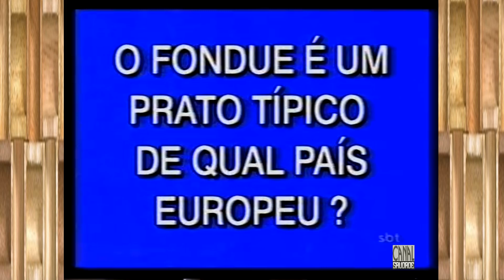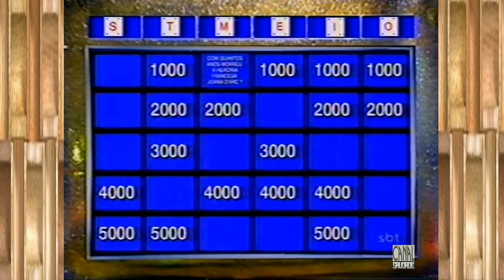SÍLVIO SANTOS - PROGRAMA SETE / MEIO - PARTE II